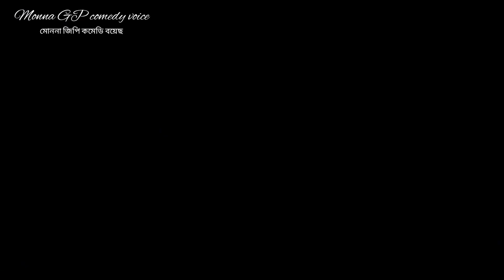ডাল ভাত খাইয়া বরো হইছি। dal bat khaiya boro hoisi । blacke screen whatsapp status video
dal bat khaiya boro hoisi
dal bat khaiya oisi boro
monna GP comedy voice
blacke screen whatsapp status
blackbaground whatsapp status